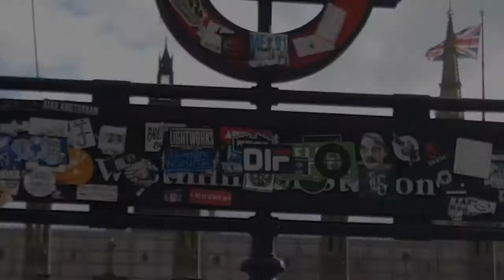Turistando Londres 2017 | Sightseeing London 2017